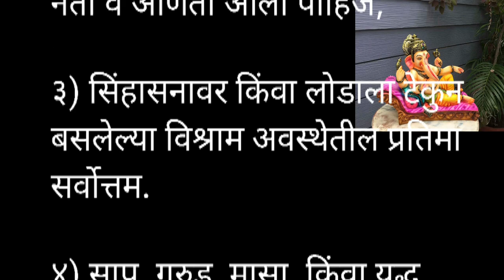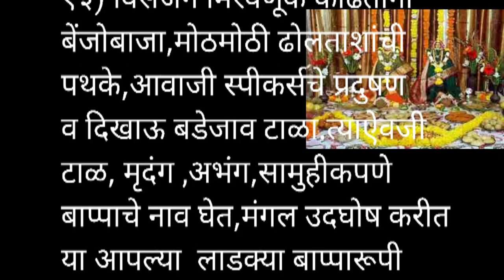मूर्ती कशी असावी?? शास्त्रानुसार गणेश मूर्ती कशी असावी?? मराठी माहिती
भाद्रपद गणेश चतुर्थी साठी खास माहिती